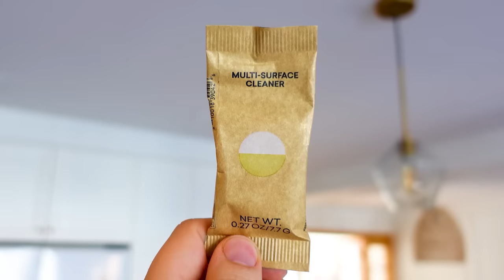90s Time Traveler Discovers AI